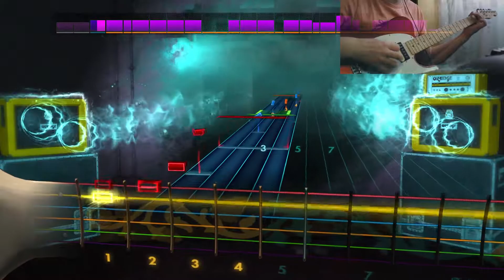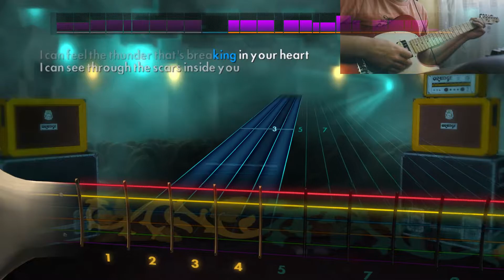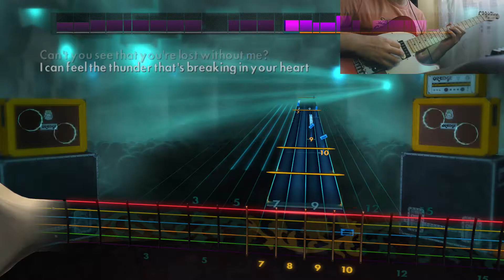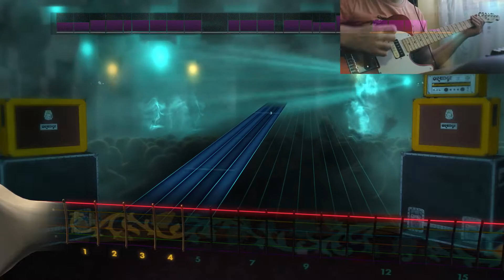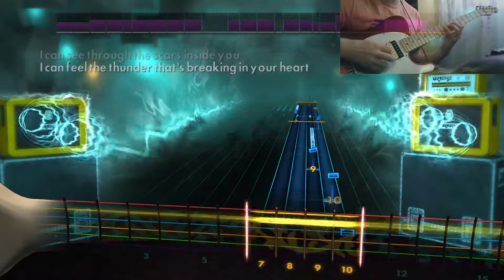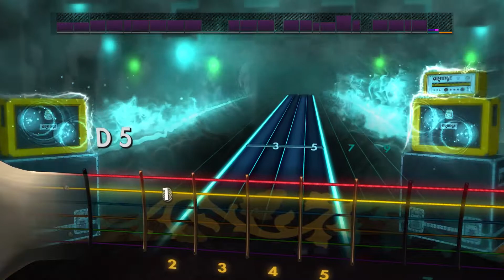Cirice - Ghost - 98% (Lead) (Custom Song)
Tuning: D Standard.